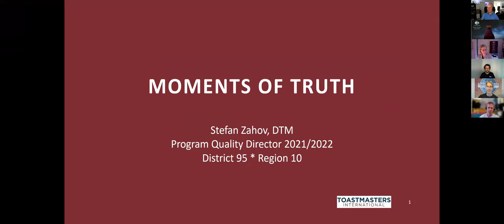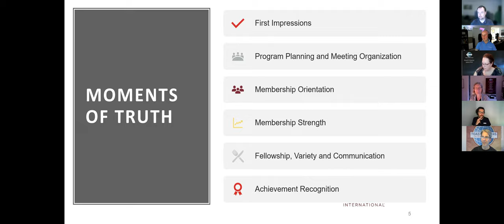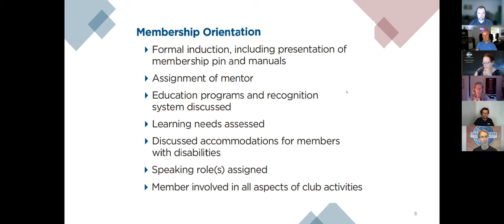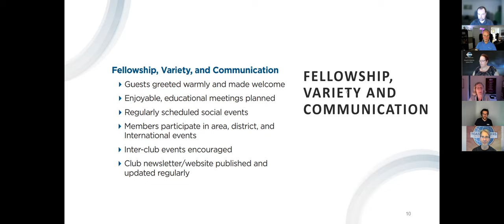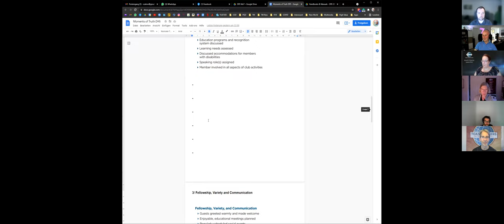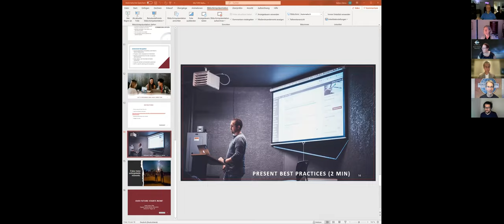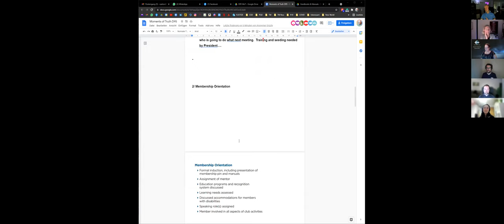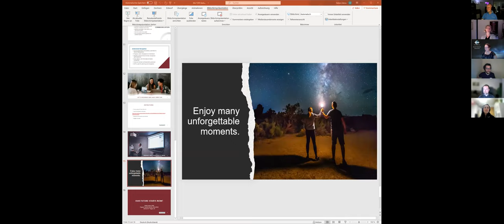D95 Moments of Truth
Moments of Truth is a special reflective Toastmasters meeting for club members to pause and assess the state of the club and to agree on actions for continuous improvement.

It guides to help you evaluate your clubs strengths and opportunities.

In order to offer members the greatest benefit from the Toastmasters experience, the club must acquaint new members with the education and recognition awards.